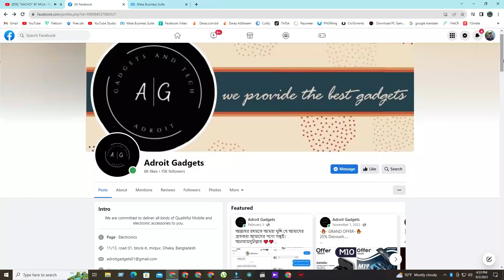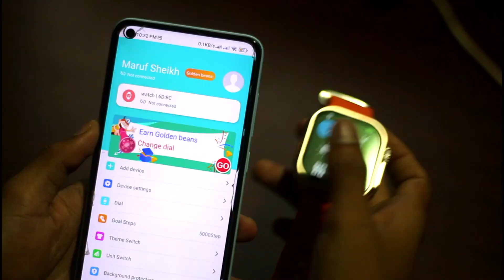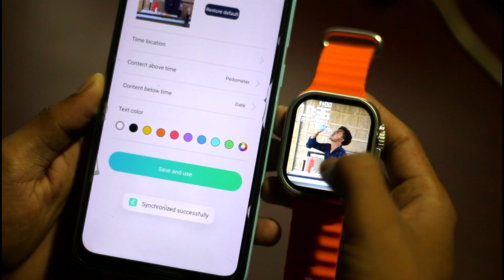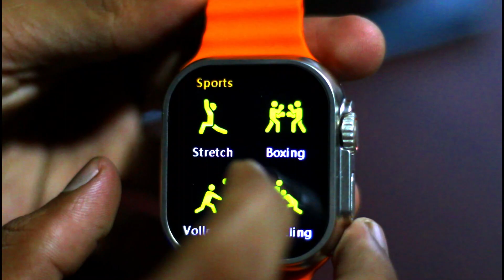S8 Ultra MAX Smart Watch Bangla Review | কম টাকায় সেরা স্মার্ট Watch S8 Ultra Max | Extra Gadget BD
স্মার্টওয়াচ টি ১টা বেল্ট সহ নিলে ১৬৫০ টাকা এবং ২টা বেল্ট সহ নিলে ১৮৫০ টাকা !

📢যে কোনো ধরনের প্রডাক্ট বা যে কোনো প্রমোশনের জন্য যোগাযোগ করুন অথবা ইমেইল করুন👆👆